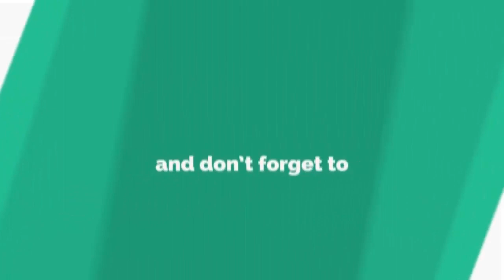Todaytv. కల్లికోట గ్రామానికిచెందిన ఇరవై కుటుంబాలకు ప్రభుత్వం ఆదుకోవాలని కొల్లిసాంబమూర్తి తెలియజేశారు